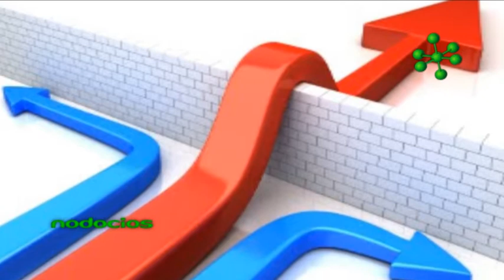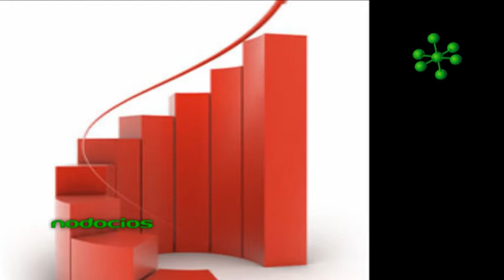CREACION MICROEMPRESAS SUSTENTABLES JUAN PADILLA NODOCIOS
Ser un emprendedor es un gran desafío, pero posible. Juan Padilla estuvo a cargo del curso "Cómo Crear una Microempresa Sustentable", brindando herramientas prácticas para desarrollarse en el mundo del emprendedorismo. INICIA Rosario tuvo una gran convocatoria con esta capacitación.